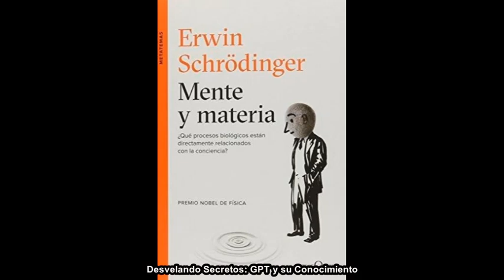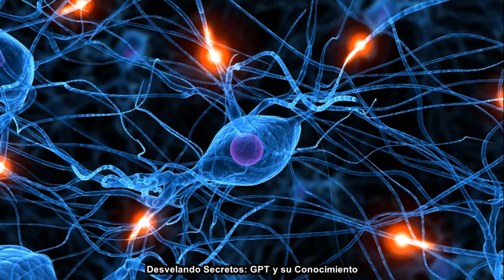🧠 Descifrando la Mente GPT, Telepatía y Más Allá 🚀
¡Bienvenidos a un episodio más de "Desvelando Secretos: GPT y su Conocimiento"! En esta ocasión, nos sumergimos en un viaje profundo para explorar los misterios de la mente y su interacción con la materia. 🌌 Discutimos fenómenos como la telepatía y cómo, en un futuro, la tecnología, representada por modelos de IA como GPT-4, podría permitir formas inéditas de comunicación mente a mente. 🤖 Reflexionamos sobre las posibilidades, los dilemas éticos, y las responsabilidades que emergen de estos avances tecnológicos y científicos. Si te intriga el potencial de la mente humana y los límites de la inteligencia artificial, ¡este episodio es para ti! 📚